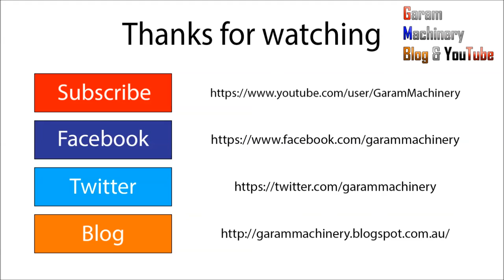현대 싼타페 눈길 주행 Driving Hyundai Santa Fe in snow